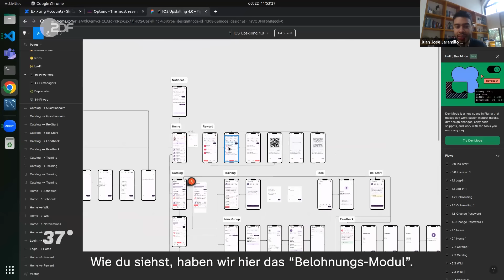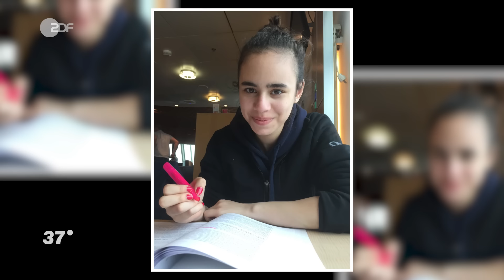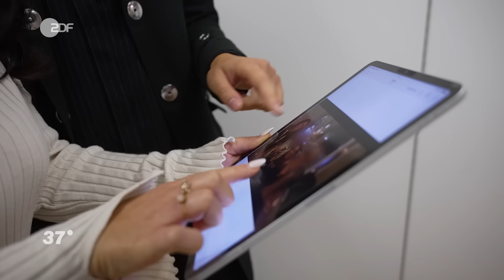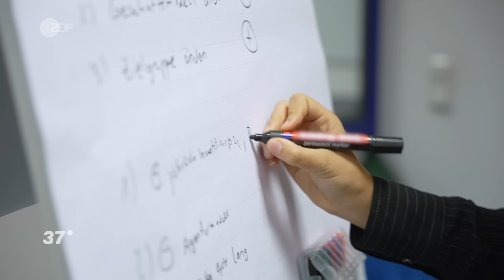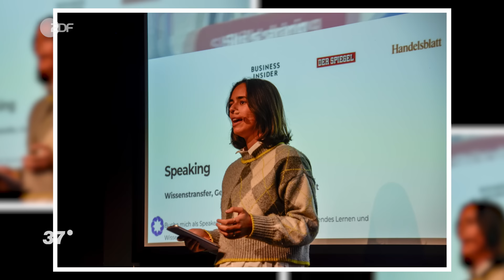Jung und unabhängig: Mona Ghazi (21) hat schon drei Unternehmen gegründet I 37 Grad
Mit fünf Jahren träumte Mona bereits davon, Unternehmerin zu werden. Heute, im Alter von 21 Jahren, baut sie ihre dritte Firma auf.

Die Reise von Mona begann früh – mit dem festen Glauben, dass jeder Mensch das Potenzial hat, Großes zu erreichen. Schon mit 16 Jahren gründet sie ihr erstes Unternehmen. Sie überspringt nicht nur zwei Klassen, sondern beginnt auch bereits mit 14 Jahren ihr erstes Studium neben der Schule. Der Schlüssel zum Erfolg: Disziplin. Doch was muss sie dafür alles opfern? Für Mona ist Freizeit ein kostbares Gut, das sie sich nur selten leisten kann. Während ihre Altersgenossen ihre Jugend genießen und unbeschwerte Stunden verbringen, findet Mona sich oft in endlosen Meetings und strategischen Planungen wieder. Oft genug fühlt sie sich von ihrer Arbeit überwältigt und bemerkt, wie sie ihre eigenen Grenzen immer wieder überschreitet. Die Last der Verantwortung liegt schwer auf ihren Schultern, und sie fragt sich manchmal, ob es das alles wert ist. Heute, im Alter von 21 Jahren, hat sie nicht nur ihren Traum verwirklicht, sondern auch zwei erfolgreiche Unternehmen gegründet und steht kurz davor, ihr drittes zu starten. Mit einer klaren Vision für die Zukunft möchte Mona in zehn Jahren nicht nur eine erfolgreiche Unternehmerin werden, sondern auch zufrieden und erfüllt sein. Auch wenn Monas Weg ungewöhnlich ist, ermutigt Mona dazu, entschlossen und selbstbewusst eigene Wege zu gehen und den eigenen Traum zu leben.

Regie: Ana-Marija Bilandzija
Kamera: Markus Müller, Pablo Gollmer Hidalgo
Ton: Moritz Hirth, Alexander Schulze
Schnitt: Anabel Kuntze
Redaktion ZDF: Maria Trübswetter
Produktion ZDF: Christian Stachel